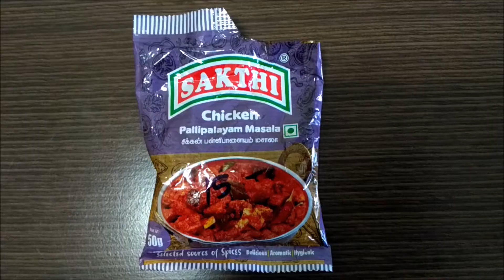PALLIPALAYAM BUTTER CHICKEN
Hi guys!
Are you excited to try a new recipe that is easy and fun to recreate?
It's my pleasure to upload this new video for you.
If you recreate the recipe, show us some love by posting your valuable comments.
Thanks!

Love,
Mommy Me.